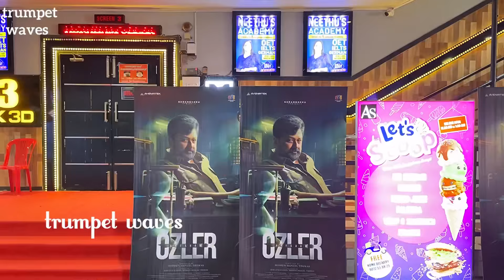അഞ്ചാം പാതിരക്ക് മേലെ…!! OZLER Movie Review |THEATRE RESPONSE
OZLER Movie Review |THEATRE RESPONSE